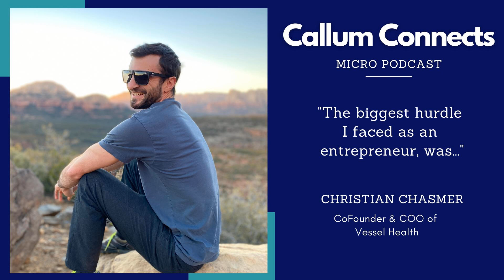What's the Secret to Team's Trust?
Christian is an Ultra Spartan, amateur stoic, practicing Yogi and the CoFounder and COO of Vessel Health.

Hey, I'm Callum Laing, an entrepreneur and investor with over two decades in business and taking companies public. I specialize in acquiring small businesses globally while keeping founders at the helm. I've authored three best-selling books, conducted 2,500+ entrepreneur interviews, and pioneered the 'Agglomerate' method, connecting investors with thriving businesses.